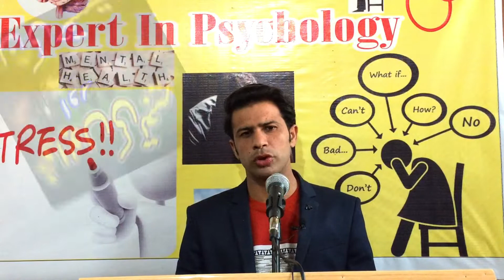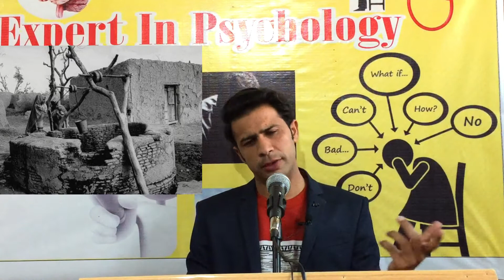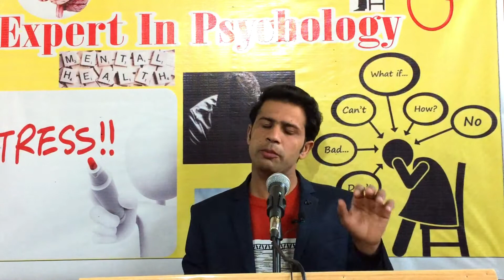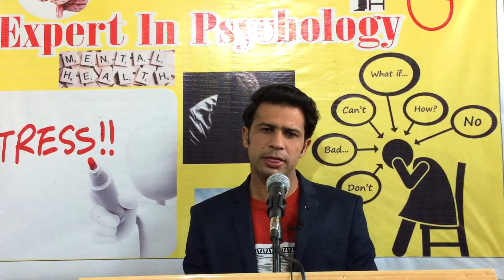Dream facts Part 1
khowb ke tabeer
khowb ka ilmy nafsiyat men istamaal